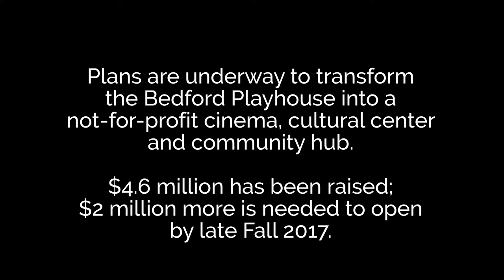The Bedford Playhouse: Community Hub (2 of 6)